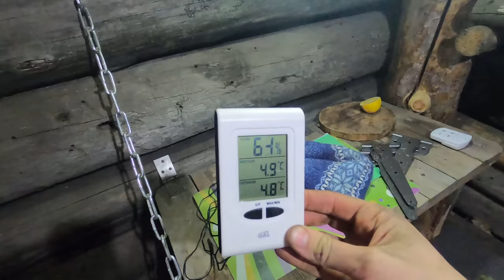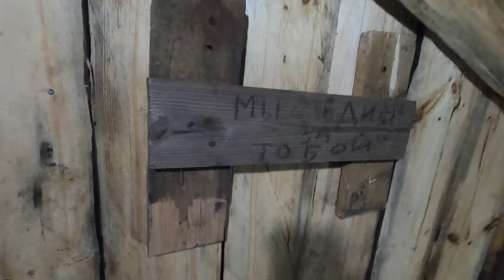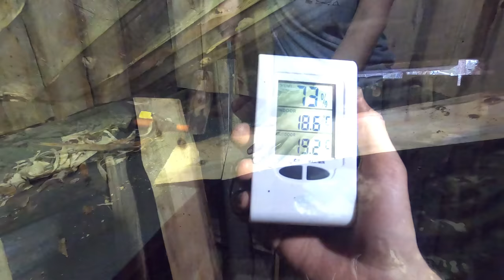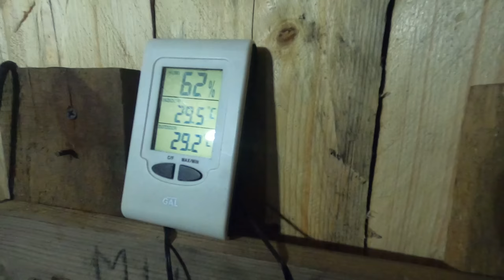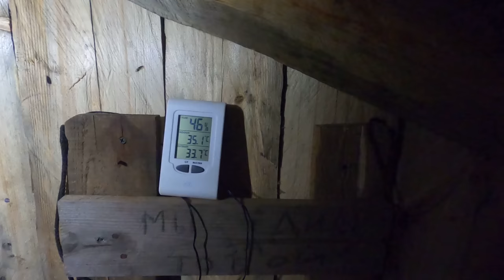ALEX WILD dugout life: WOODWORKING. Winter camping: new door, new interior. PART 11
Hi! My name is Alex Wild.
A chainsaw has appeared in my arsenal of tools! I learned to use it a little and immediately decided to dissolve the trees on the boards. Homemade boards are not such a complicated process. Rather, it takes a lot of time. After making enough boards, I went to my underground house. I want to make my dugout beautiful and functional. I sewed up one wall with boards and, in my opinion, it turned out perfectly. It becomes much more pleasant to be in the room. I started changing the new door, the old door had a lot of cracks, and winter is coming very soon and I don't want to freeze inside. By the way, this time I melted the stove so much that the temperature in my shelter rose to +50 degrees Celsius. A whole bathhouse! After having dinner with fried potatoes, I slept soundly with the feeling that I was able to achieve my goal and BUILT such a shelter MYSELF.
My dugout with new interior is beautiful.
P.s. I forgot to say before my channel was called "Life and survival in the wild"!